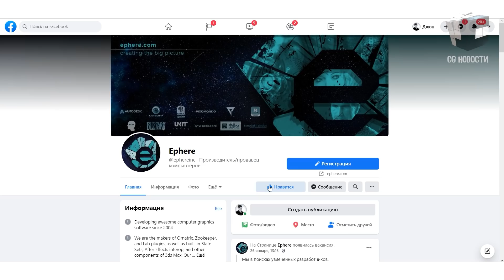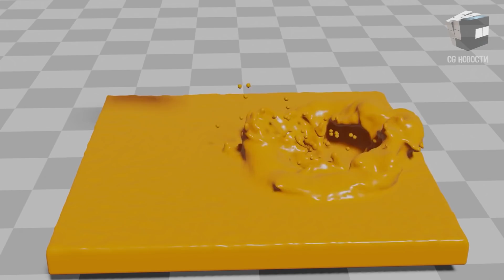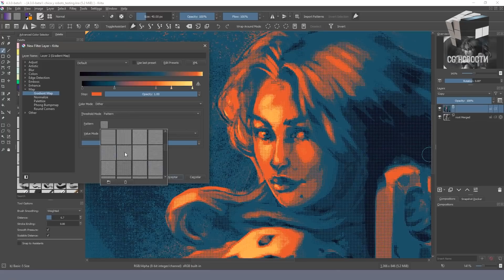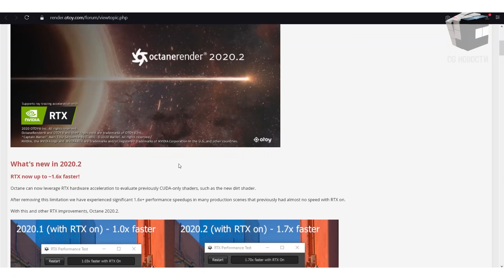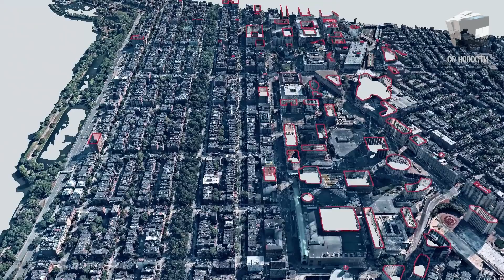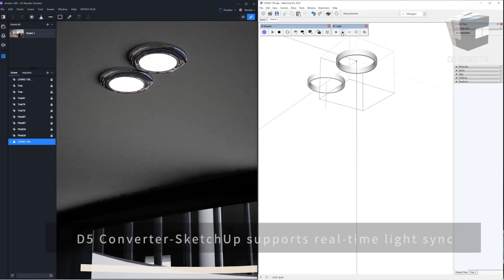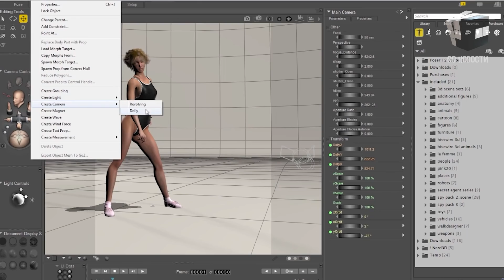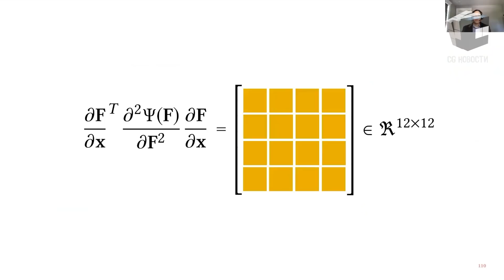CG НОВОСТИ #36 Ornatrix | Blender 2.92 | Krita | Pixar | U-Render | Octane Render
В этом выпуске:
- Как @BlenderOfficial и @KritaOrgPainting оказали взаимопомощь.
- Все этого ждали и вот он стабильный @OTOY OctaneRender 2020.2.
- NUBIGON конкурент Reaity Capture
- @pixar и @disneyanimation получили Оскар

0:00 - Привет друг
0:12 - В этом выпуске
0:26 - Процедурное подключение Ornatrix к Arnold Render
1:25 - Blender 2.92
3:12 - Blender использовали софт Kritа
3:50 - Krita 4.4.2
4:34 - U-Render 2021.1.3
5:03 - Cтабильная версия OctaneRender 2020.2
5:54 - NUBIGON конкурент Reaity Capture
6:51 - ThinkParticles 6.10 для 3ds Max
7:28 - D5 Render 1.8
8:18 - Poser 12
9:27 - Pixar и Disney получили награды за достижения в моделировании волос
10:12 - Как Pixar моделировал столкновения в своих мультфильмах
11:13 - Вдохновение

Конкурс продлится до пятницы (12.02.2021).
3. Ждать пятницы с результатами.

Художники:
- Hossein Diba
- Fredrick Nolting
- Mads Lind Nicolaisen
- Verica Hupe